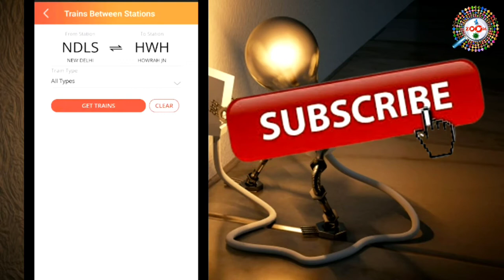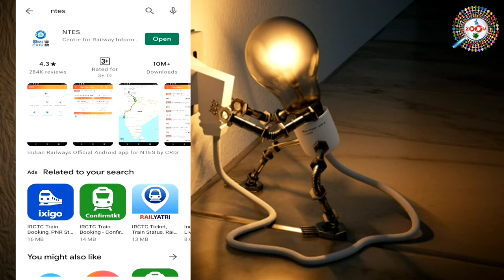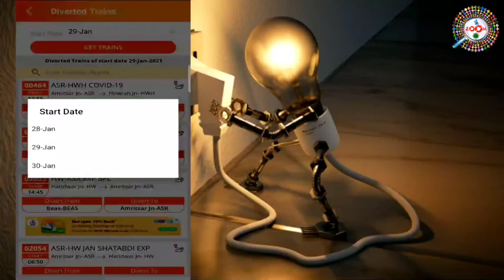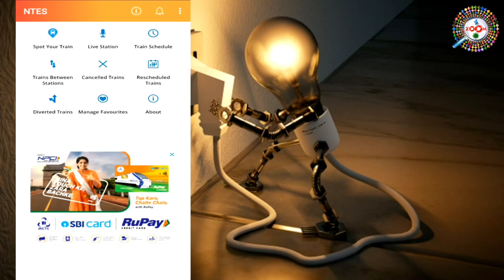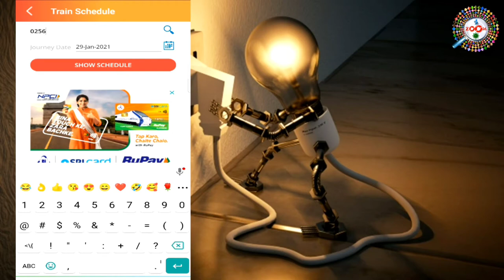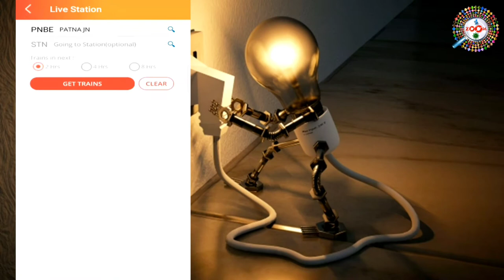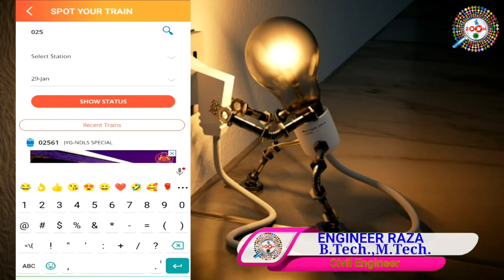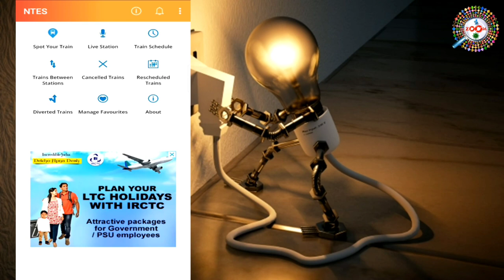Check Live Train Running Staus on Mobile |BY Engineer raza [Hindi]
heck Live Train Running Stauus on Mobile |BY Engineer raza [Hindi]

Now rail users can get information on expected arrival and departure timings of a particulr train on their mobile phone besides tracking its position on a real time basis.

Centet for Railway Information Systems (CRIS), the information nad technology arm of railway, has launched a new mobile application which can be used for various inquiries including train timings.

India Railways Official app for travelers using railways for taking holiday vacation trips, official trips,tours, and real-time status queries for all trains of India.

Features:-
* Spot Your Train with diversion information
* Live Station
* Train Schedule with save feature
* Train between Stations
* Cancelled Trains
* Rescheduled Trains
* Diverted Trains
* Manage favorite trains, stations, and train schedules

Among the many features of the new mobile app-also called NTES - is the 'spot your train' feature which offers information such as its current position, expected time of arrival and departure at a particular station.

Tags foe reference : train ka status kaise jane,train live kaise dekhe,train time kaise check kare,train ka pata kaise kare,train ka pata,live train status,train ki jankari kaise le,train ka location kaise pata kare,train ki location,train ka status kaise dekhe,train ki location kaise pata kare,railway jankari in hindi,train ki jankare hindi me,indian railway details in hindi,train live status hindi,train kaha hai kaise jane,train late hai kaise jane,zoom,taza khabar,engineer raza,Zoom,Taza khabar,Engineer raza,Check Live Train Running Status on Mobile,train ki jankari kaise le,mobile se train kaha hai kaise pata kare,train cancel hai kaise pata kare,train kaha hai kaise pata kare,mobile se train ka live location kaise jane,train kaha h,train kaun se station pe h kaise jane,train,railway